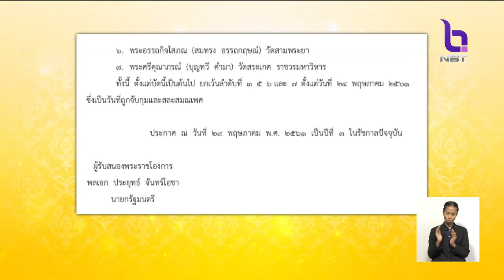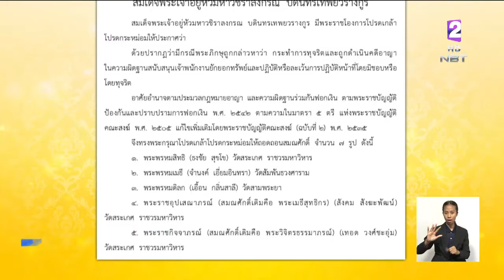ประกาศราชกิจจาฯ ถอดถอนสมณศักดิ์ พระสงฆ์7รูป จากการถูกดําเนินคดีอาญาทุจริตเงินอุดหนุนวัด